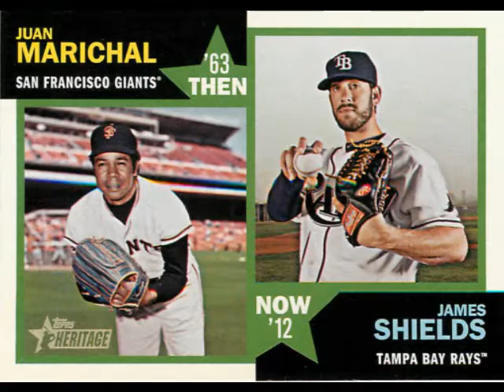2012 HERITAGE INSERT SETS CASE BREAK CHECKLIST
The full sets of Baseball Flashbacks (10 cards), News Flashbacks (10 cards)  and Then And Now (10 Cards)

1963 BASEBALL FLASHBACKS (10 CARDS)
BF-AK Al Kaline
BF-EW Early Wynn
BF-EB Ernie Banks
BF-HA Hank Aaron
BF-JM Juan Marichal
BF-SK Sandy Koufax
BF-SKO Sandy Koufax
BF-SM Stan Musial
BF-WM Willie Mays
BF-WMC Willie McCovey

1963 NEWS FLASHBACKS (10 CARDS)
NF-A Alcatraz
NF-JK John F. Kennedy
NF-MK Martin Luther King, Jr.
NF-PS Penn Station
NF-PP Pope Paul VI
NF-UA University of Alabama
NF-UC US Cuba
NF-VT Valentina Tereshkova

HERITAGE THEN AND NOW (10 CARDS)
TN-KB Harmon Killebrew - Jose Bautista
TN-MB Eddie Mathews - Jose Bautista
TN-HA Hank Aaron - Matt Kemp
TN-CY Carl Yastrzemski - Miguel Cabrera
TN-SK Sandy Koufax - Clayton Kershaw
TN-SK Sandy Koufax - Justin Verlander
TN-JM Juan Marichal - Justin Verlander
TN-JM Juan Marichal - James Shields
TN-AE Luis Aparicio - Michael Bourn
TN-SL Warren Spahn - Cliff Lee